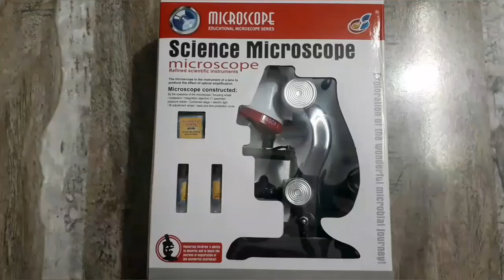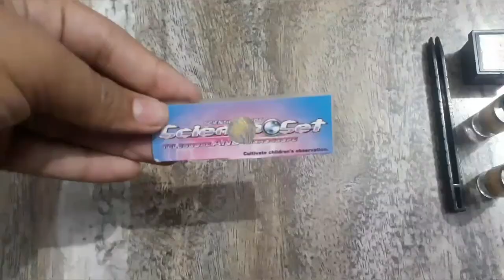UNBOXING SCIENCE MICROSCOPE unboxing 🔬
LINK OF THIS PRODUCT